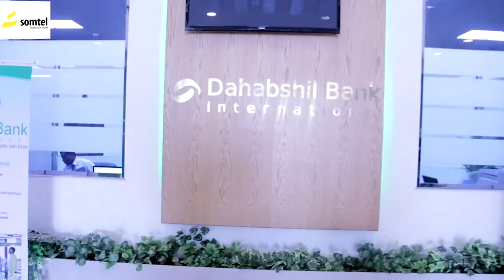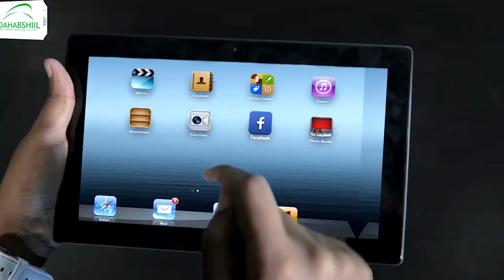Deg-Deg:- " Waa Maxay Sababta Uu Madaxweyne Biixi Ugu Hiiliyay Codka Shacabka Hargaysa"